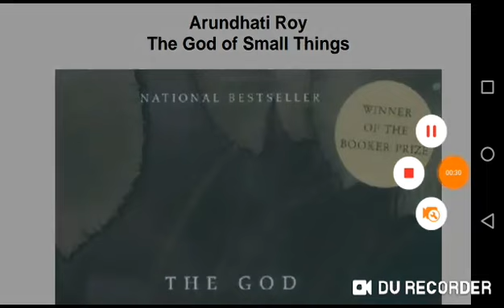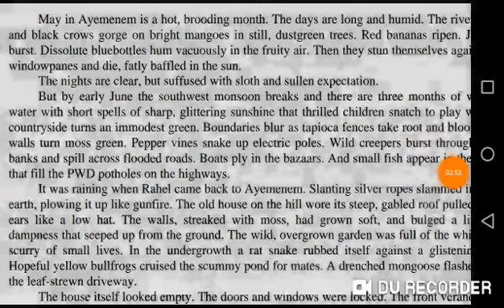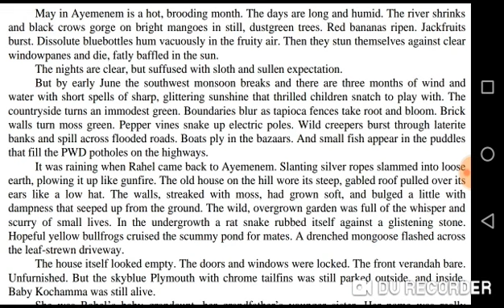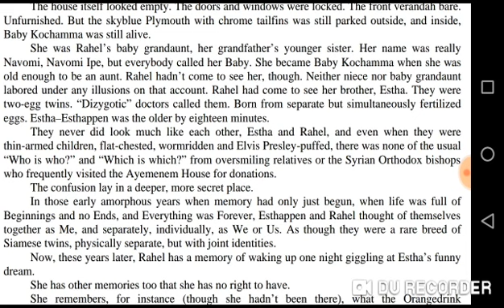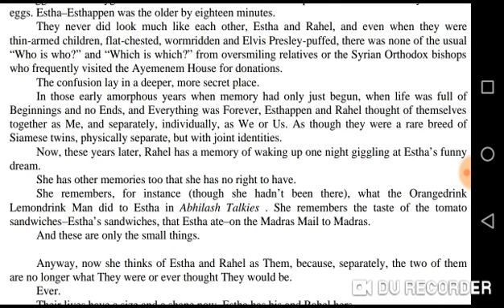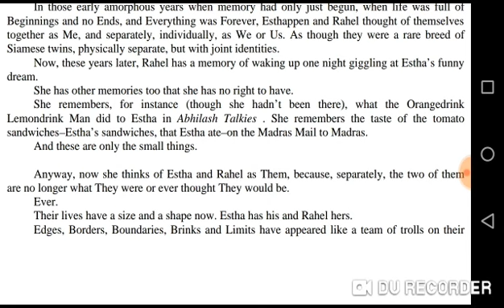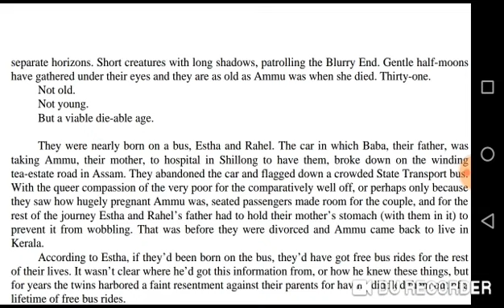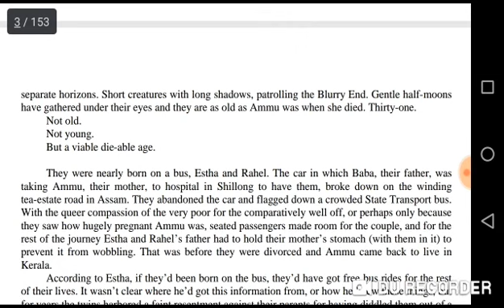The GOD OF SMALL THINGS BY ARUNDHATI ROY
The god of small things
introduction ARUNDHATI Roy